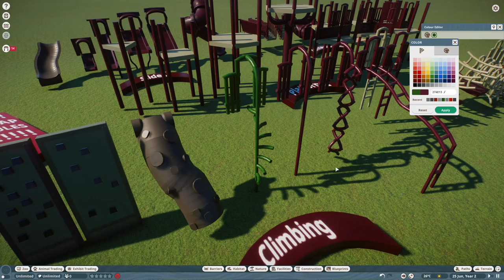Community Showcase Ep. 01 - Planet Zoo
I've been doing a Community Showcase over on my Twitch channel for a long time and decided to bring the series over to YouTube!

Blueprints/Zoos in this episode:
NAUTILUS Education Center - by Syrrael

Meaningful Management

Limitless Creativity

Intro Credits:
Animation: @Dave_Draws